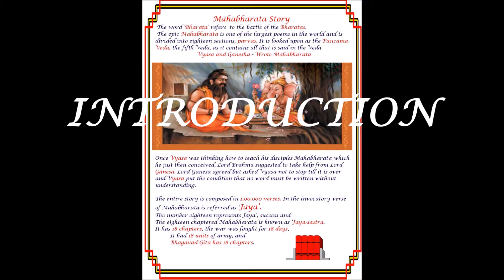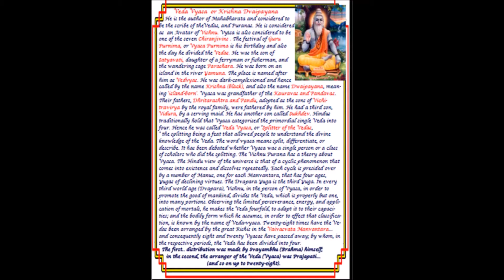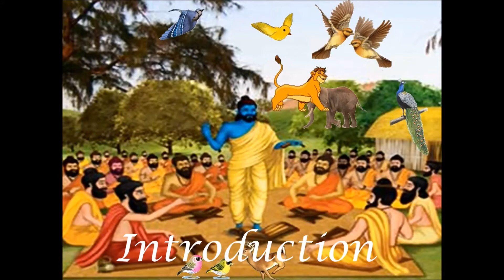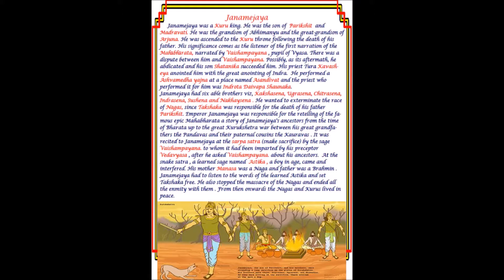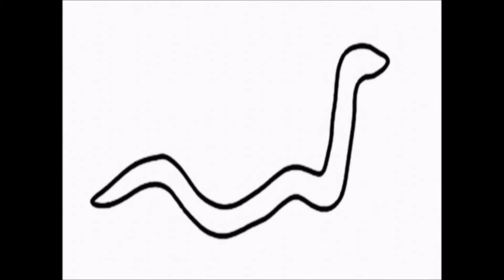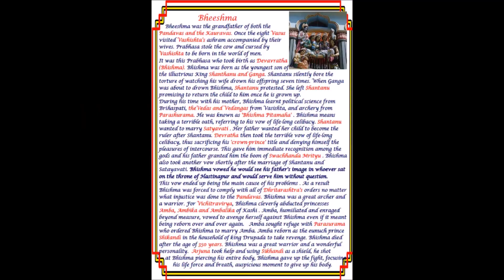1 MAHABHARATA INTRODUCTION ADI PARVA